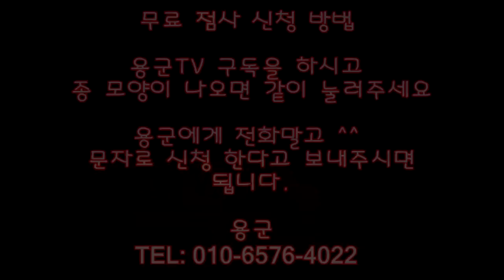용군TV 무당 무속인+삶을 죄인처럼 살고 있어요! 시부모님하고 갈등이 많아요! 동대문점집 왕십리점집 서울용한점집 서울유명한점집 강남점집 청량리점집 연화궁 설화궁주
됩니다.